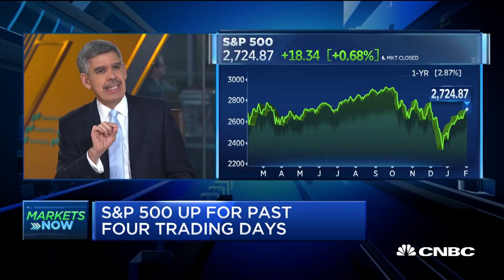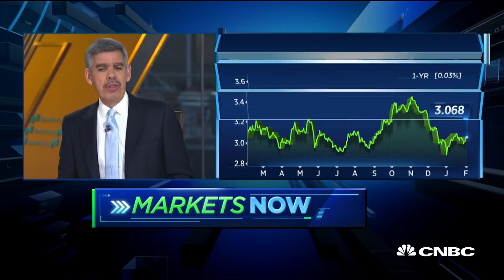Why Allianz's Mohamed El-Erian gives Fed Chair Powell an 'A'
Mohamed El-Erian, chief economic advisor at Allianz, joins "Squawk Box" to discuss Fed Chair Powell's meeting with President Trump as well as the broader markets.